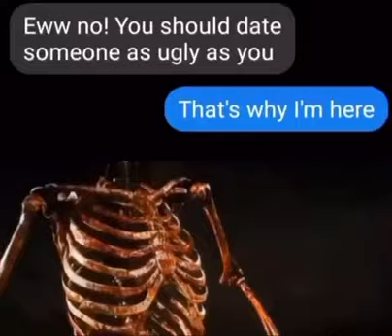aw he got her